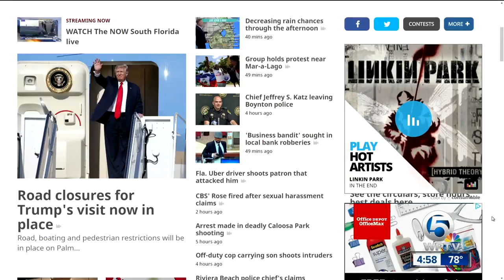Fight continues over Austin Harrouff's interview with Dr. Phil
Austin Harrouff is known nationwide as the suspected face biting killer.